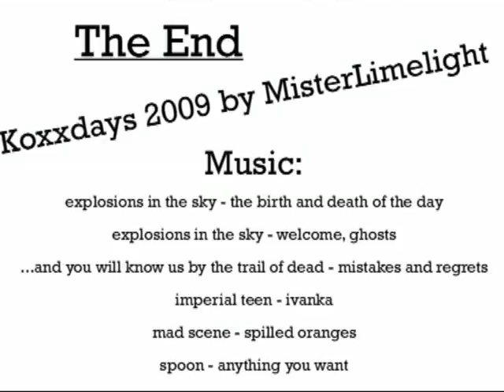Koxx Days 2009 Competition